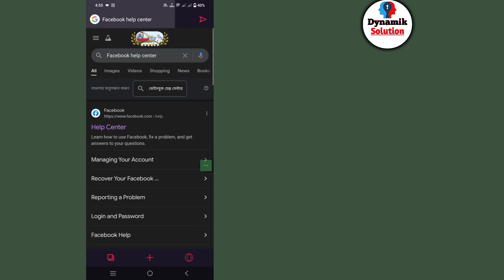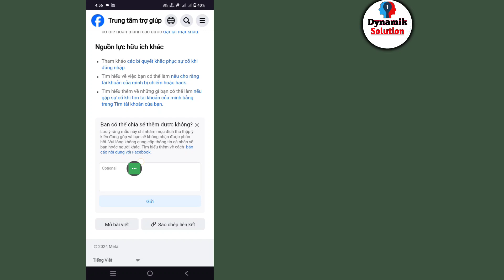Cách Mở Khóa Tài Khoản Facebook (Mới 2024) | Sửa Lỗi Tài Khoản Facebook Đã Bị Khóa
Tôi sẽ chỉ cho bạn Cách Mở Khóa Tài Khoản Facebook. Hãy xem video này và tìm hiểu Cách Mở Khóa Tài Khoản Facebook.

Cách Mở Khóa Tài Khoản Facebook.

➤ Cần sự hỗ trợ của bạn 🙏